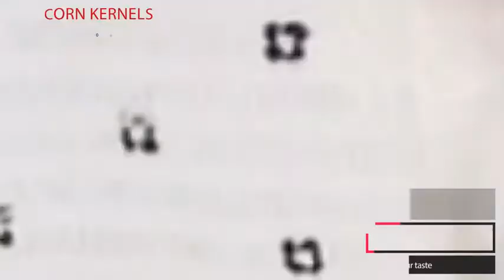MUGOOLER Microwave Popcorn Popper Silicone Popcorn Maker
MUGOOLER Microwave Popcorn Popper Silicone Popcorn Maker, Collapsible Bowl with Lid BPA Free and Dishwasher Safe (Orange)

link in 1st comment